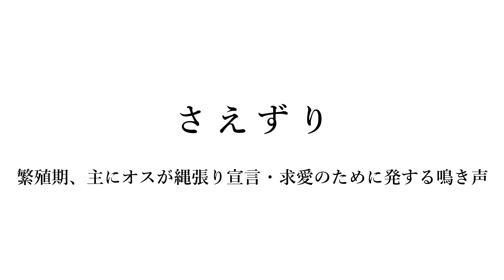ヤマガラの鳴き声４種類（さえずり・地鳴き）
【さえずり音声データのご購入はこちら↓】
※個人的な範囲（目覚まし音・着信音等）でご使用ください。
※データの取り扱いについては、販売ページの注意事項をご確認ください。

■アイコンの説明
・サムネイル右上：渡り区分
　留…留鳥。１年中同じ地域で見られる鳥。
・左下：主な生息環境
・左上：主な食性
・右：鳴き声が聞かれる時期

■機材

※カメラおよびレコーダーの使用感について、インタビュー記事を書かせていただきました。

【レンズ：M.ZUIKO DIGITAL ED 100-400mm F5.0-6.3】
【レンズ：M.ZUIKO DIGITAL ED 12-200mm F3.5-6.3】
【レコーダー：オリンパス リニアPCMレコーダー LS-P4 】
【ショックマウント：オリンパス SM2】
【オーディオケーブル：オリンパス KA335】
【雲台：Velbon FHD-53Dビデオ雲台】

【カメラ：Nikon COOLPIX P900】
※生産終了後の在庫出しで、プレミアム価格となっている場合がございます、ご注意ください。
私は45000円程度で購入しました。上位機種P950はこちら
【レンズフード：67mmチューリップ花型レンズフード 67mmUVフィルター】

■私が使っている図鑑等